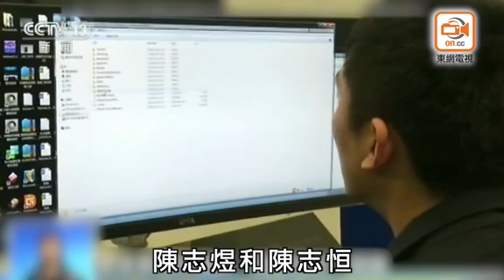郭文貴偽造國家公文案偵破 重慶公安拘兩男東網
涉嫌賄賂而外逃美國被國際刑警發「紅色通緝令」追捕的內地商人郭文貴，多次在網絡爆料，卻屢遭揭發其爆料內容為虛構，更被指偽造中國官方文件。重慶市公安局周一（23日）下午召開記者會通報郭文貴、陳志煜等人偽造國家機關公文案相關情況，郭文貴聘用陳志煜、陳志恒兩兄弟偽造國家機關公文，目前兩人已被依法採取刑事強制措施；另公安機關將通過合作渠道，與美國的執法部門合作進行核查。

通報指，2017年8月以來，潛逃美國的郭文貴為尋求政治庇護，編造大量虛假訊息，進行所謂網絡「爆料」，授意並指使疑犯陳志煜、陳志恒偽造30多份以中共中央、國務院及國務院有關部委名義印發的國家機關公文，作為其「爆料」的主要內容，在海外公開散布傳播誤導公眾，造成惡劣影響。重慶市公安局於今年2月18日分別在廣東、湖南抓獲陳志煜、陳志恒，並依法扣押了相關涉案物品。

經查，陳志煜、陳志恒為雙胞胎兄弟，41歲，廣東東莞人。陳志煜於2012年在加拿大生活；陳志恒2008年獲得加拿大國籍，但長期在國內工作生活，現任廣州某科技公司技術總監，負責軟件開發工作。

公安機關查明，2017年5月，陳志煜、陳志恒看到郭文貴公開懸賞徵集中國政府所謂「秘密文件」等消息後，由陳志煜出面，化名「周國明」主動與郭聯繫。雙方於2017年8月正式建立起合作關係，郭文貴以每月4000美元（約3.1萬港元）的工資聘用陳志煜為其提供「爆料」所需材料，並承諾出資5000萬美元（約3.9億港元）建立基金供陳使用，陳志煜還4次到美國與郭文貴見面。

自2017年8月以來，陳志煜、陳志恒2人按照郭文貴意思偽造30多份以中共中央、國務院和國安委、財政部、人社部等相關部委名義印發的國家機關公文，內容涉及朝核問題、統戰工作、境外情報等所謂絕密、機密內容，分批次提供郭文貴。

2017年10月起，郭文貴及美國新聞網站「華盛頓自由燈塔」多次對外公布所謂得到美國政府機構驗證的中國政府「秘密文件」，引起媒體高度關注，甚至美國國務院也表示關注。經偵查鑑定，上述文件均為郭文貴、陳志煜及陳志恒3人偽造。

到案後，陳志煜、陳志恒對受郭文貴指使偽造國家機關公文的犯罪事實供認不諱。公安機關偵查還發現，除受郭文貴指使造假外，並涉及其他偽造國家機關公文，並有償提供給境外一些機構。到案後，公安機關在其電腦、移動硬盤裡查獲了大量偽造的國家機關公文，發文單位包括中共中央、國務院等，涉及中國軍事、國防、外交、統戰、金融政策、經費預算等多個方面，甚至還有偽造的中紀委的辦案案卷。

重慶公安機關表示，目前，公安機關已以涉嫌偽造國家機關公文罪對陳志煜、陳志恒依法採取刑事強制措施。對郭文貴謊稱假文件是經美國FBI等政府機構認證，以及發現的大量郭文貴向個別美國議員和前政府官員提供政治獻金等情況，公安機關將通過執法合作渠道，與美方執法部門合作進行核查，相信美方執法部門也不會容忍這種犯罪行為的存在。

偵查發現，郭文貴還夥同陳志煜、陳志恒等人編造了包括多位中央領導和省部級領導在境外有私生子、房產、情婦、巨額存款等虛假訊息，以及涉及其他單位、企業和公民個人的虛假訊息，情節嚴重、影響惡劣，已經涉嫌嚴重犯罪，公安機關還在進一步偵辦中，並將繼續公布相關案情。